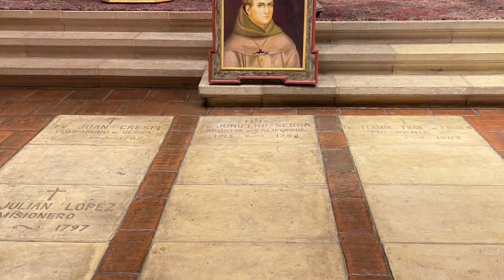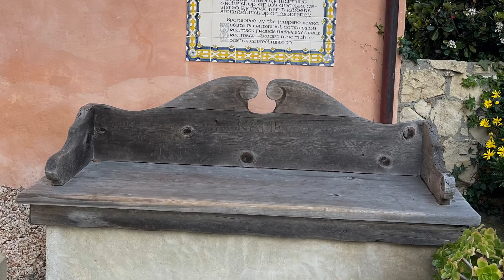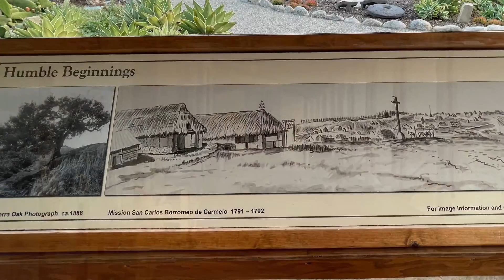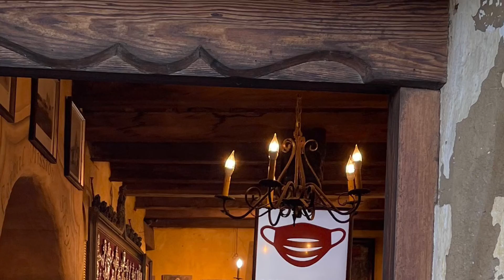Carmel Mission Basilica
The Carmel Mission, also referred to as Carmel Mission Basilica, was founded by Fr. Junipero Serra in 1770, making it the second of the 21 California missions. Though Carmel Mission was founded in Monterey, it was quickly decided that Carmel-by-the-Sea was a more appropriate location for its purpose. The fledgling establishment was moved to the Rio Road site in 1771 and the Carmel mission was dedicated in 1797. Fr. Serra was buried within its grounds.